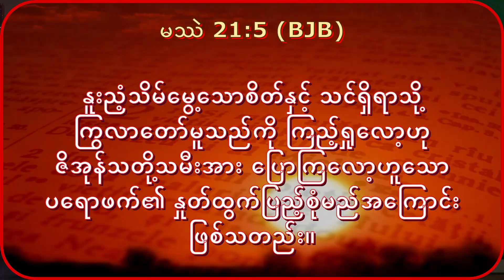PALM sunday Rev.Yaw Han Thein 24.Mar.24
PALM sunday  Rev.Yaw Han Thein
24.Mar.24